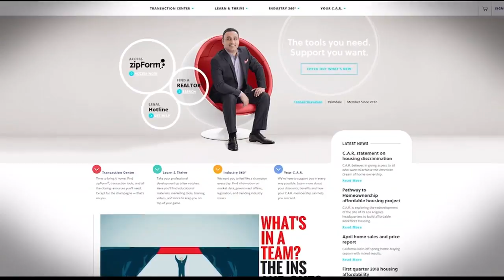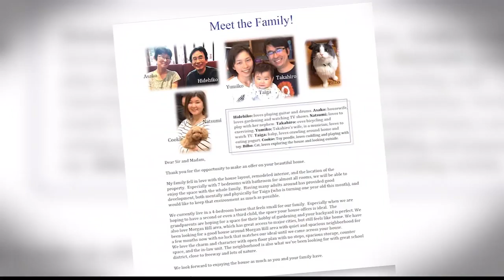Bay Area LIFE: The do's and don'ts of home buying and selling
Here are some do's and don'ts if you're getting into real estate.